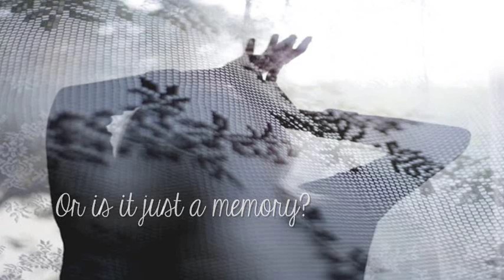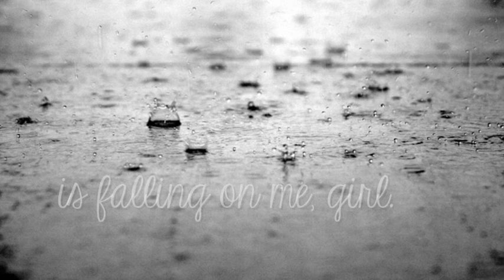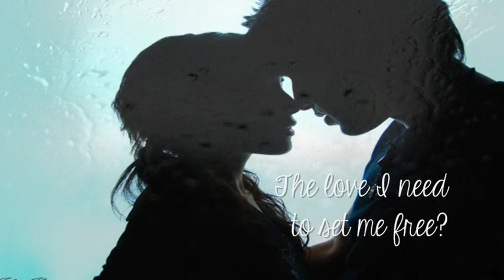Eric Clapton - Black Summer Rain (lyrics)